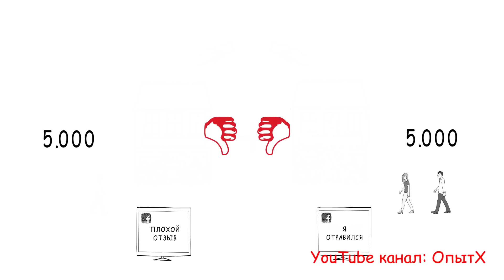7 навыков высокоэффективных людей Стивен Кови ¦ ОпытХ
Всегда быть в курсе событий, покупать всю продукцию FABERLIC для себя со скидкой от 20% можно.
Регистрация Бесплатно и не требует ПАСПОРТНЫХ данных.